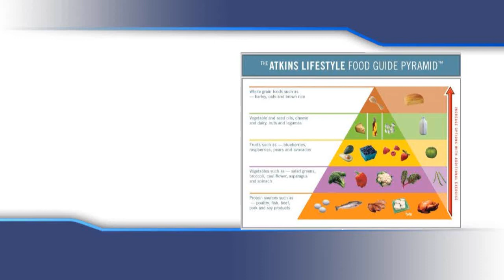Atkins Diet: Can I eat this on Induction?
Atkins Rules of Induction

This video is about the number one question I have received about the Atkins Diet.  It's not about Induction Flu or fatigue during the first 3-5 days on the Diet.  It is the oft-received question regarding "Is this food allowed on Induction?"  While I am honored to be viewed as an expert and helpful to get them to be as successful as I was, the question concerns me that the questioner sometimes have not read the the Rules of Induction or reviewed the Acceptable Foods List

Without this knowledge, the likelihood of success is that much decreased.  As much as I would like to personally ensure everyone's success, the fact is I can't be in the grocery store shopping with you or in the restaurant ordering with you.  That is the reason for the above lists.  You can print both of these lists and take the print outs with you wherever you need them.

Here's to making each of you as successful as you can be.